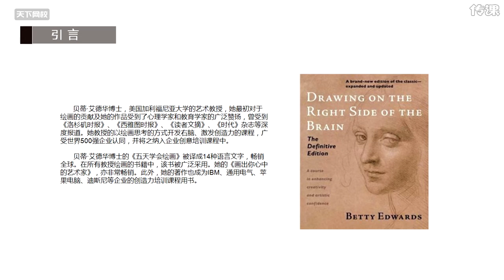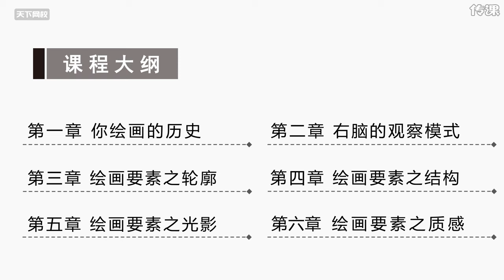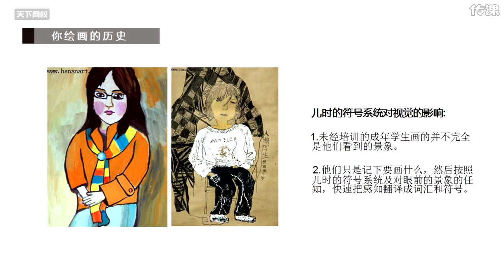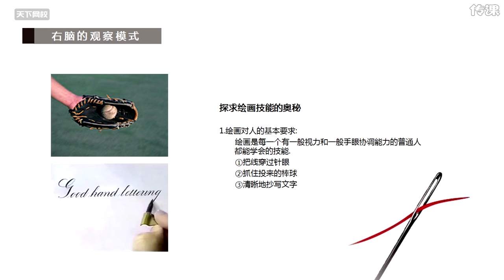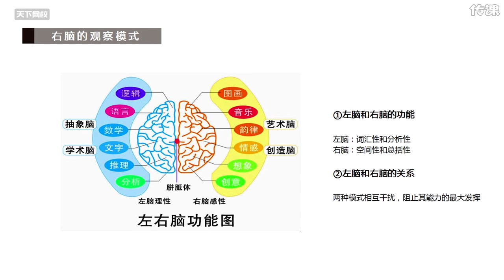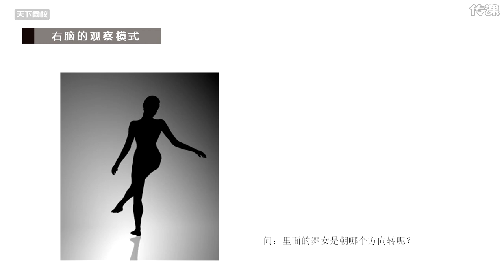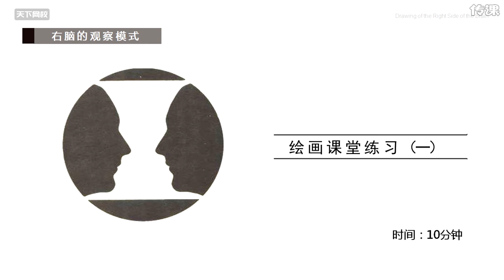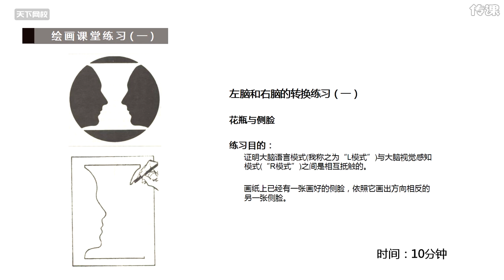价值1600元的绘画新手入门零基础直达四级教程-7 绘画思维与技法（一）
价值1600元的绘画新手入门零基础直达四级教程-